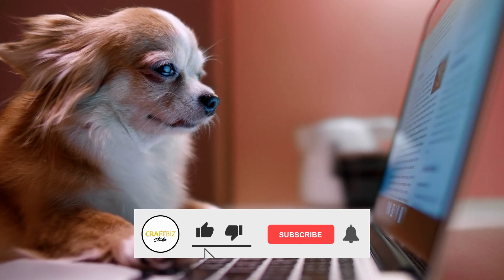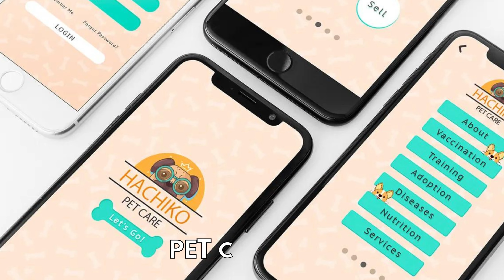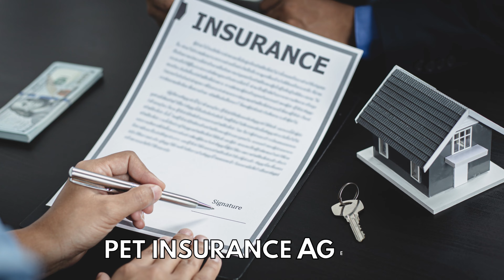55 Pet Products You Can Sell Online | Make Money From Home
Do you love animals and want to make money out of it? Then this video is for you! In this video, we will be discussing 55 niche pet products that you can sell online and make money from home. We will discuss everything from pet sitting and pet grooming services to pet food delivery services and doggie daycare. So if you're ready to start a pet-related business and make money, then this is the video for you!

⭐You will also find these videos helpful

This channel is for educational, informational, and entertainment purposes only. Please remember that these are personal opinions and what works for some may not work for you.